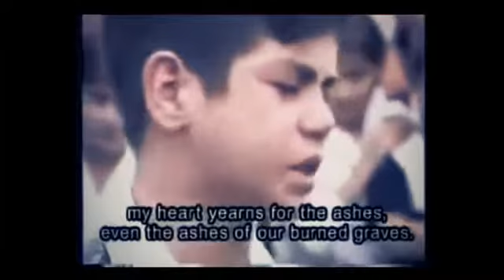Qarabagli usaq Nizami Pasayev